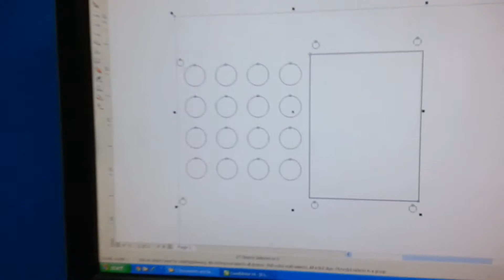Laser cutting the Sample Pad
Here is the laser cutter at MAGlab in Pomona cutting some holes in acrylic for the case of my sample pad project